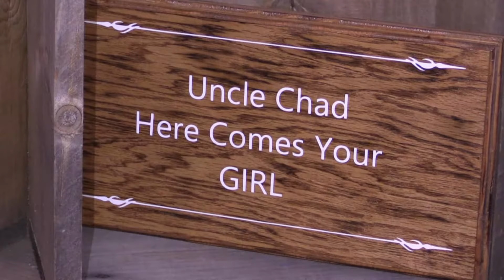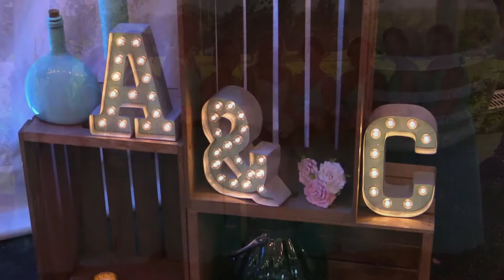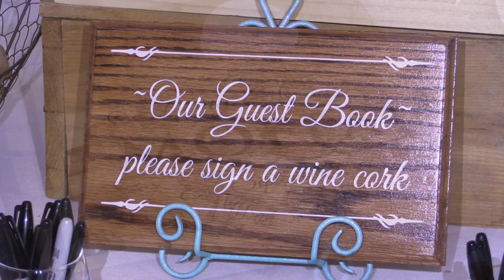Wedding photos from video recording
Wedding photos from video recording (Not for copy not for sale)